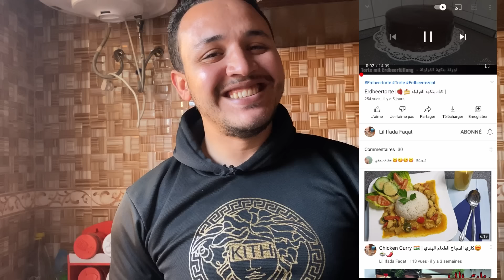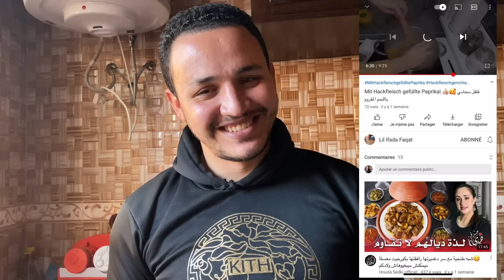سفنج مغربي ناجح سهل التحضير للمبتدئين 👌 خطوة بخطوة من عند الشاف أيوب🌹🌹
❤️❤️𝕾𝖆𝖑𝖒𝖆 & 𝕬𝖞𝖔𝖚𝖇
𝖒𝖔𝖉𝖊𝖑
𝓲𝓷𝓯𝓵𝓾𝓮𝓷𝓬𝓮𝓾𝓻

📧🅴🅼🅰🅸🅻: Տᗅℒℳᗅ-ℬᝨⅈℍᗅⅅⅈ@⌾Ⴎᝨℒ⌾⌾K.ℱℛ

📬 ᗅⅅℛℰՏՏℰ : 🅼🅰🆁🆁🅰🅺🅴🅲🅷